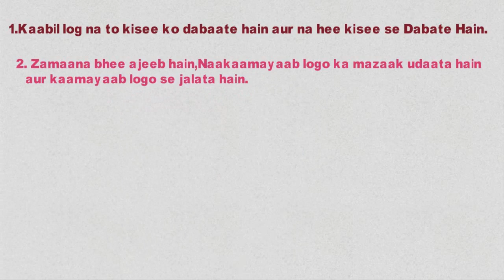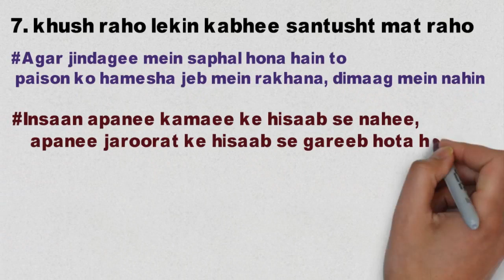Motivational shyari क़ाबिल लोग न तो किसी को दबाते हैं और न ही किसी से दबते है